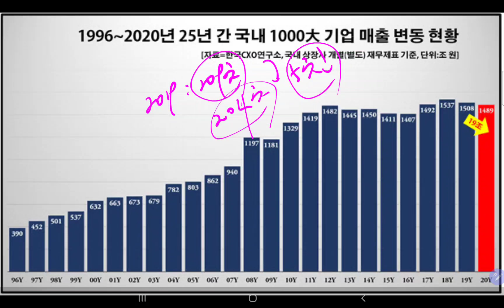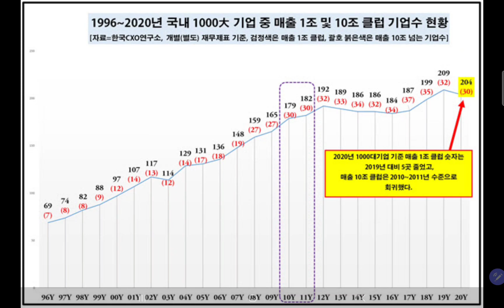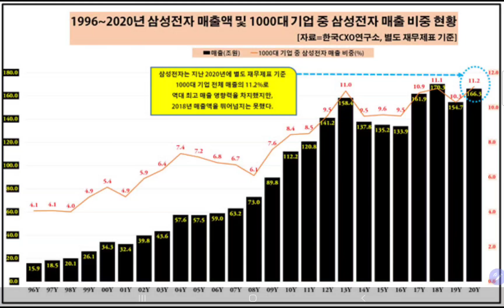삼성전자 부동의 연속 1위 유지!! 국내 전무후무한 위대한 기업에 투자해야합니다!!